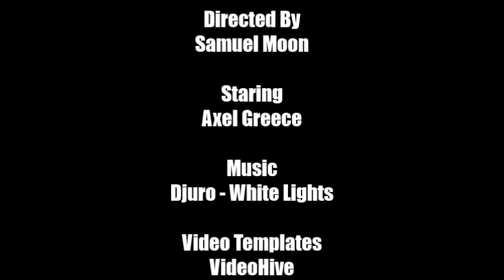UIWA Weekly Recap 5-4-13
UIWA Weekly Recap for May 4th, 2013.